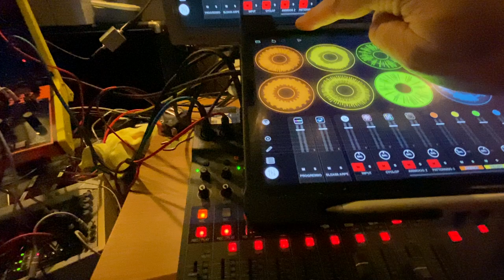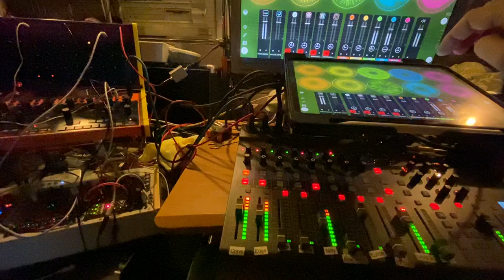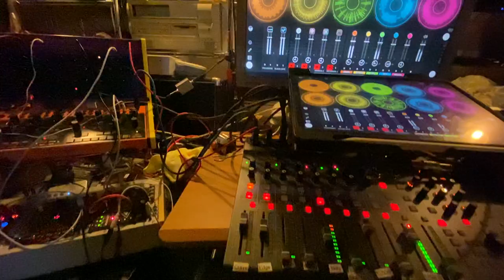Strive To Thrive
Thanks to Loopy Pro, there's still a nice possibility to make music on the go. Definitely a recommended killer app.🤓